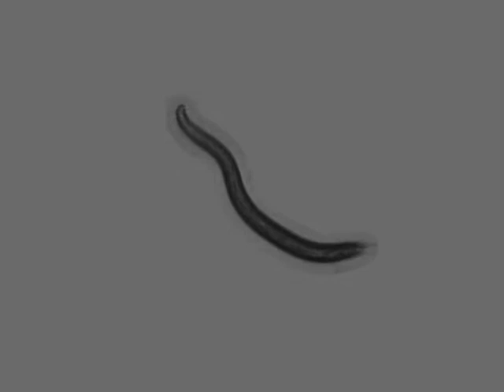OW949 zgIs125[P(dat-1)::alpha-Synuclein::YFP] | 6 days | 2014-04-08T14:45:08+02:00 (speed up 8x)